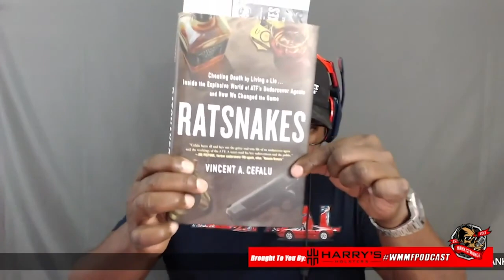Made For Undercover Work Retired ATF Agent Vincent A Cefalu